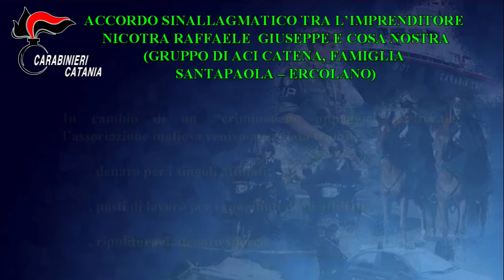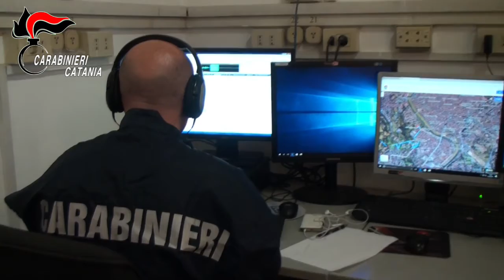Amministrazione giudiziaria società Nicotra